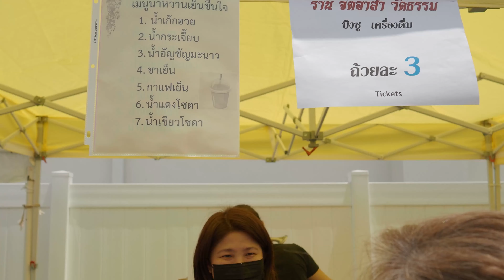พากินที่วัดไทยในUSA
ที่อเมริกาก็มีวัดไทยน้า คนไทยในอเมริกาจะพากันมาออกร้านขายอาหารเพื่อนำเงินไปทำบุญเข้าวัด อาหารไทยเยอะแยะเลย หอยทอด น้ำแข็งไส ไปดูกันน้าา

ฝากเนื้อฝากตัวด้วยนะค้า ^O^